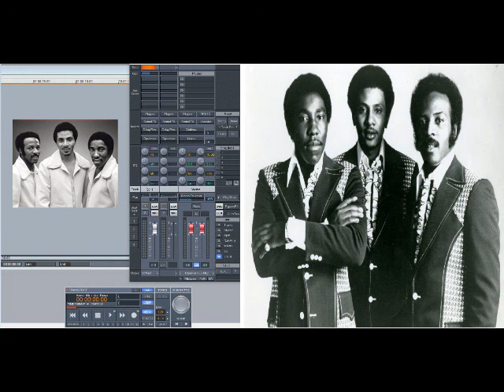The O’Jays – Emotionally Yours (Slowed Down)